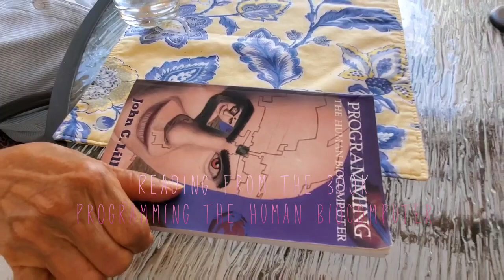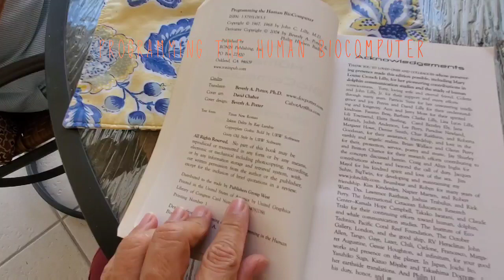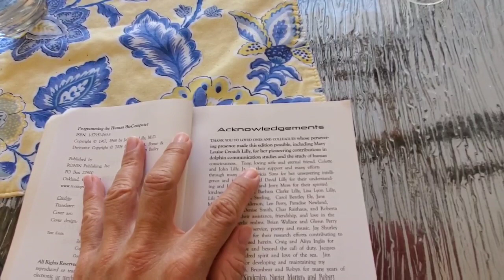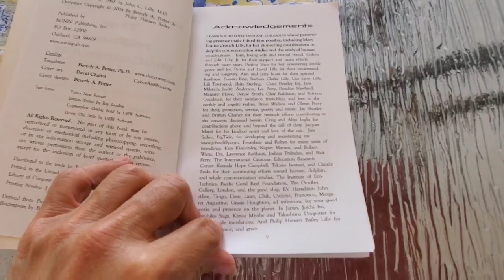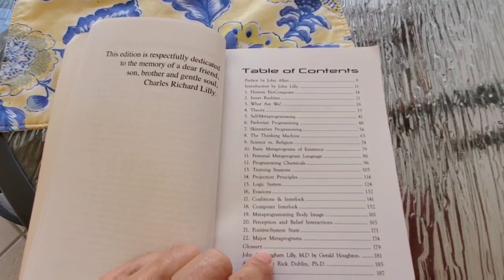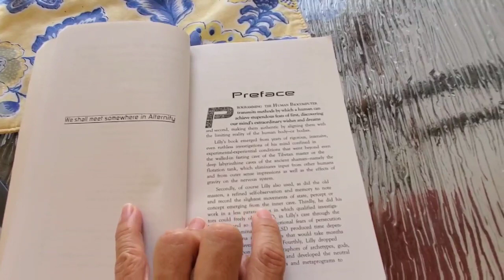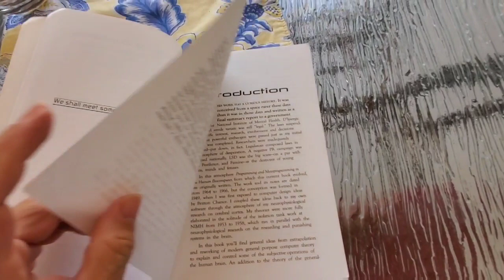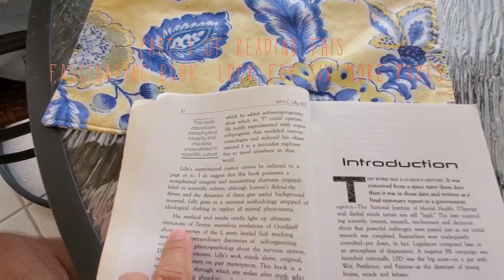Reading [session 1, part 1] from Programming the Human Biocomputer by John C. Lilly, M.D.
Most of us have several controllers or "selves" which in this book are called  self-metaprograms. And there is a single administrative self-metaprogram some like to name the "higher self."
This is part 1 of 7 parts, of the first session of reading from this fascinating book.  Content of this book is attributed to John C. Lilly, M.D. but it was retrieved (translated, as they say) by Beverly A. Potter, Ph.D.